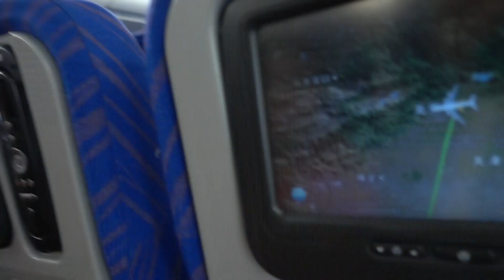BDMV 136 Aruna & Hari Sharma flying China Southern CZ3106 Beijing to Guangzhou Nov 21, 2019